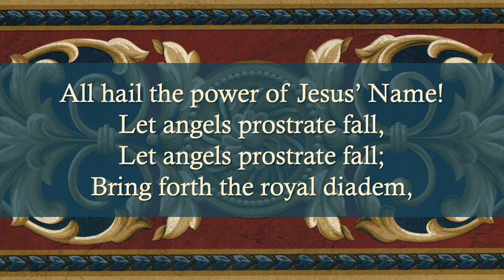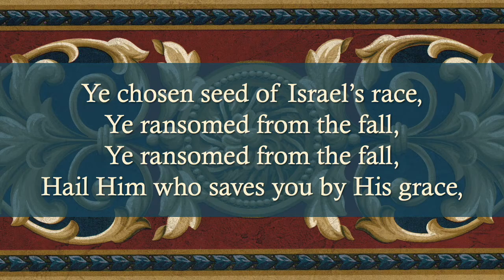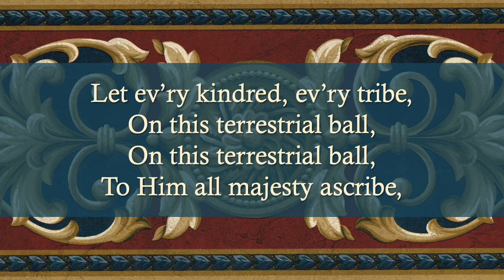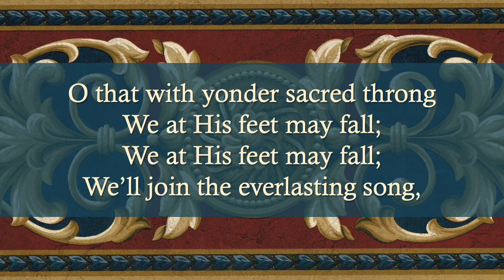All Hail the Power of Jesus' Name | lyrics, choir, and orchestra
Words:
Verses 1-3: Edward Perronet 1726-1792
Verse 4: John Rippon 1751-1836
Tune: “Diadem” by James Ellor 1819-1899
Arrangement: Sterling Procter

Performance:
"Join To Sing the Great Salvation", a worship service involving the graduate conducting recital of Michael Devine for the Luther Seminary/St Olaf College Master of Sacred Music program.
7 May, 2012, Boe Memorial Chapel, St Olaf College, Northfield, MN

Video production: Achillies Buchanan